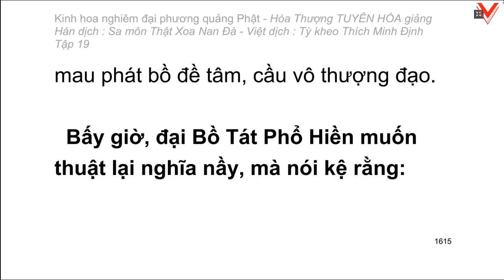Kinh hoa nghiêm - hoà thượng Tuyên Hoá giảng giải - Tập 19/25 (tiếp theo)